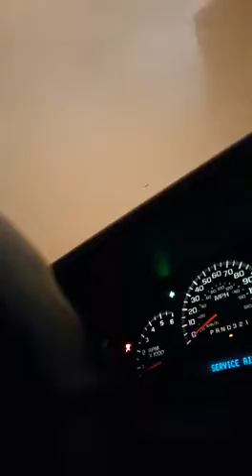Heavy sand storm expected in Riyadh. Take care it's on the way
Video from mohammed Merajullah khan